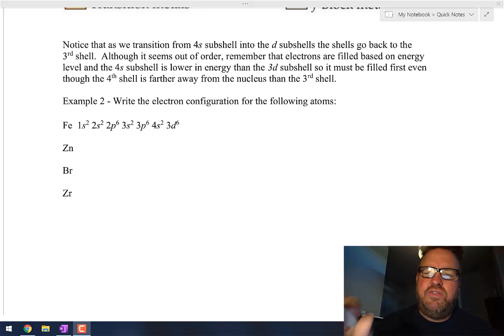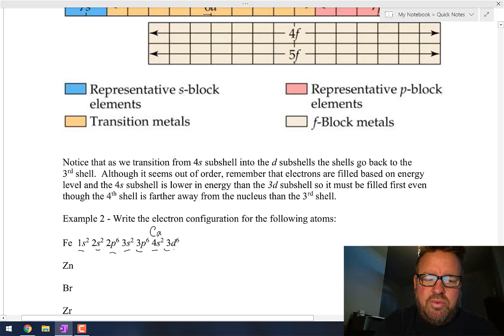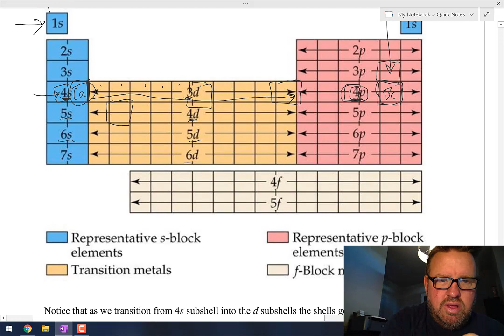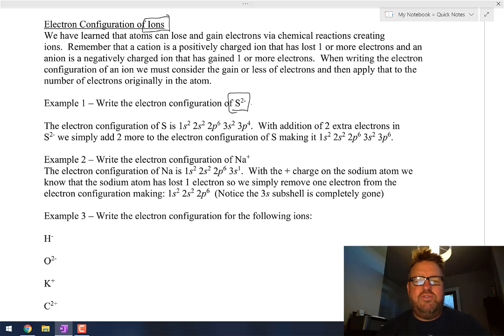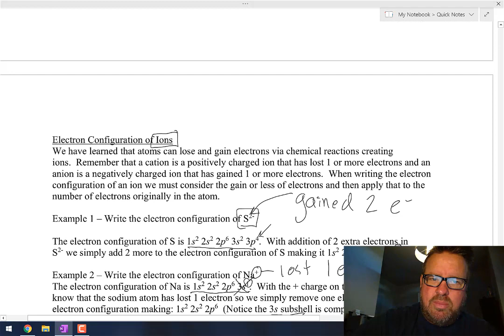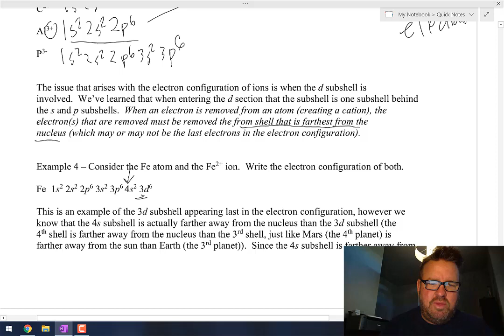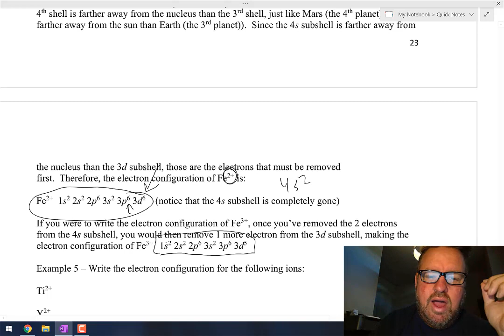Unit 1 Lesson 1.11 - d subshell electron configurations and electron configuration of ions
d subshell electron configurations and electron configuration of ions